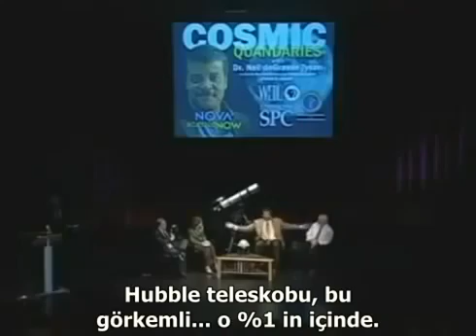Evrende insandan başka yaşam var mı? - Neil deGrasse Tyson (Türkçe alt yazı)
Evrende muhtemel var olan, diğer yaşam formları hakkında ilginç bir düşünce... Neil deGrasse Tyson